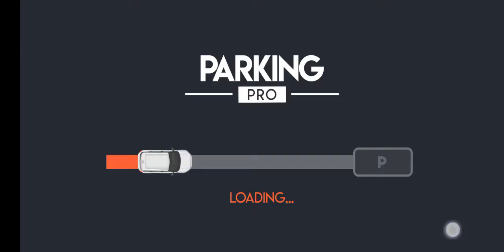Car Parking Pro - Car Parking Game & Driving Game #5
From the creators of the legendary driving and drifting game Drift Max Pro comes a brand new 3D parking and driving game: Car Parking Pro - Car Parking Game & Driving Game. In this amazing 3d car parking game, you have many modification options and crazy parking game modes. Complete challenges in career mode and improve your driving and parking skills in this awesome 3D car parking game.

CAR MODIFICATION OPTIONS:
- Body color.
- Rim model.
- Caliper color.
- Parking sensor.
- Plate customization.
- Upgrade car.

EXTREME VEHICLES AND BONUS CHALLENGES:
- Park with BUS.
- Park with TRUCK.
- Park with TRAILER.
- Park with different super CARS.

Career mode and Impossible mode with 5 seasons.
Amazing 3D parking game with Rush mode and tons of challenges.

Choose your car, customize it and start parking. Pick your camera and change how you view the park track, either from outside your car or inside the hood. If you like 3d car parking games, car driving games and simulation games, download Car Parking Pro - Car Parking Game & Driving Game now, pick one of the exciting parking modes and park your car!

NOTE: Car Parking Pro - Car Parking Game & Driving Game doesn't require an internet connection after installation! Long live offline car parking games!

WARNING: Car Parking Pro - Car Parking Game & Driving Game does not have a cloud save feature at this time. All game progress and in-app purchases may be lost upon deletion of this car parking simulation game.